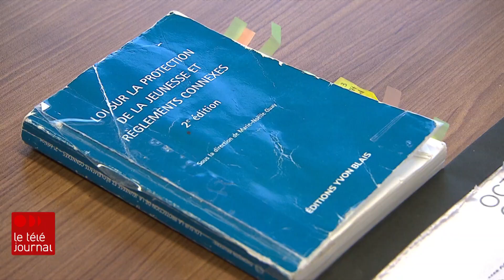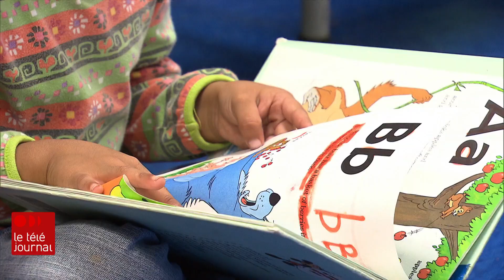Comment la DPJ peut-elle confier la garde d'enfants à un père violent?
La pandémie peut favoriser les cas de violence familiale et conjugale. Plusieurs études le démontrent. Mais les femmes qui en sont victimes ne sont pas toujours prises au sérieux par la Direction de la protection de la jeunesse (DPJ). En attendant le dépôt du rapport de la commission Laurent, attendu en avril prochain, des mères et des intervenantes crient à l'aide. Elles craignent de nouveaux drames et reprochent à la DPJ de sous-estimer les risques de violence auxquels sont exposés les enfants. Sophie Langlois a recueilli leurs témoignages.